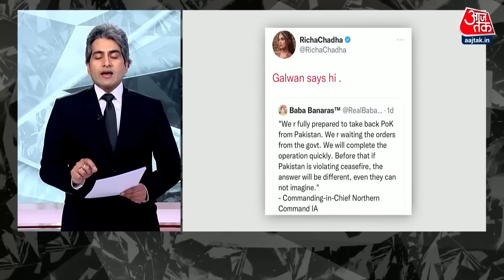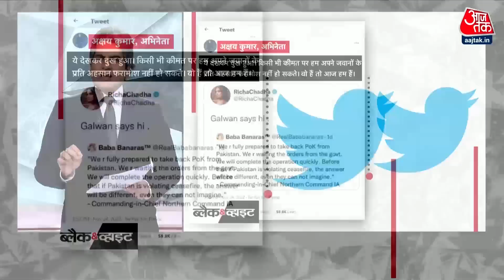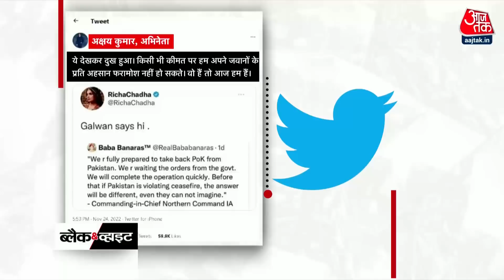Black and White शो के आज के Highlights |Sudhir Chaudhary on AajTak |24 November 2022 | Richa Chadha